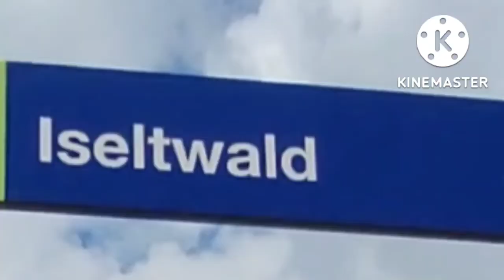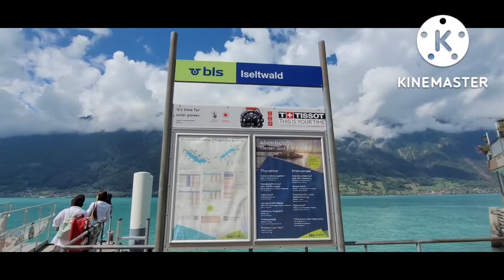Iseltwald Switzerland Explore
Iseltwald Switzerland